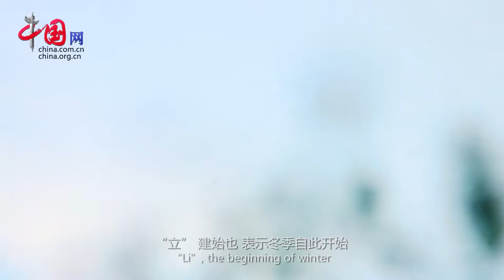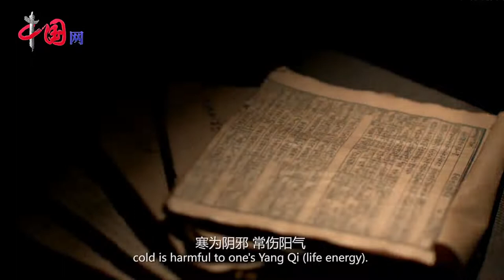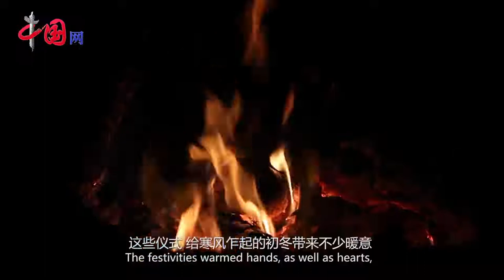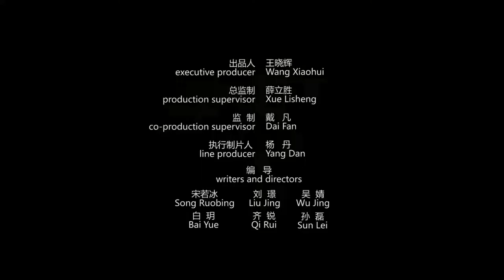Lidong (Start of Winter): Conserving Energy for the New Year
On November 7 this year, as the sun reaches 225 degrees celestial longitude, we usher in the first solar term of winter, the Start of Winter. During this season, withered leaves swirl in the wind and a biting chill creeps into the air. The long and cold winter starts.